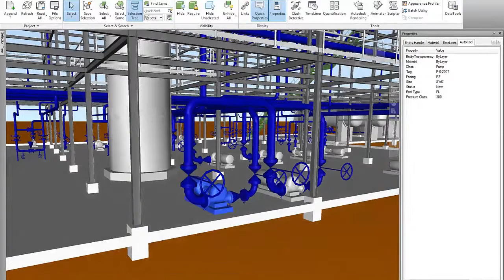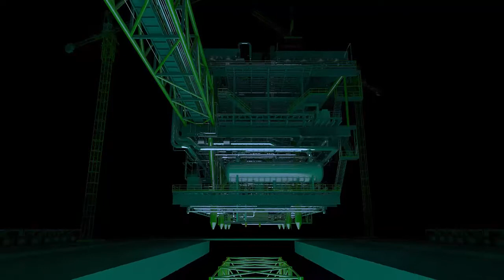Offshore Platform Design with Autodesk Plant Design Suite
Great Showcase of Autodesk Plant Design Suite being used to design an offshore platform.